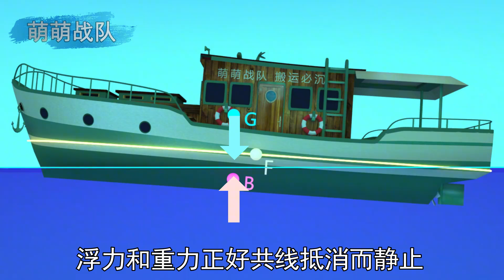印度航母为啥出现鱼骨形尾流？揭秘船舶的迎浪运动 【萌萌战队】